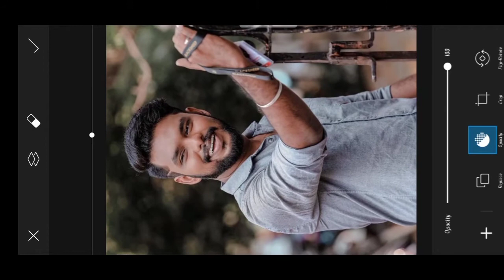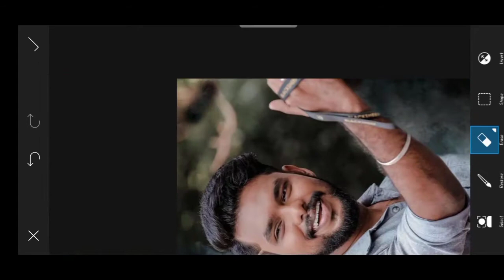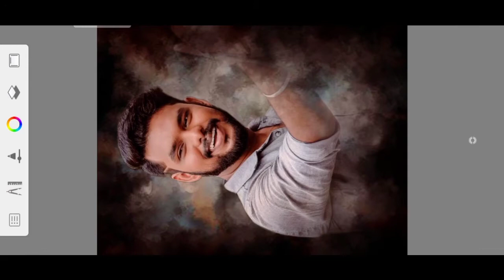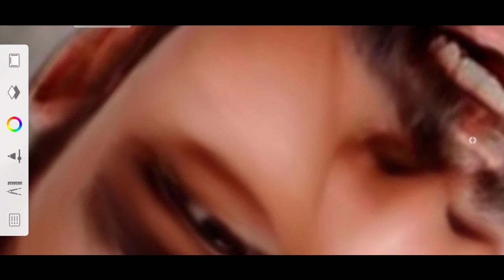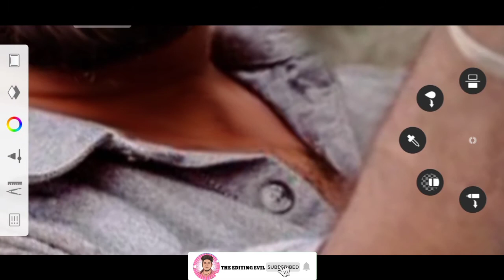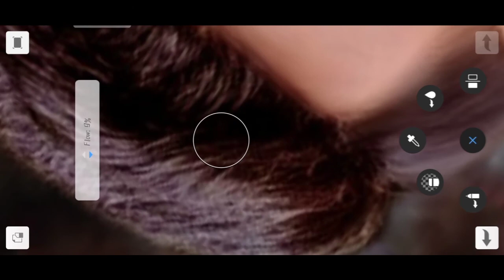Settai Sheriff | @blacksheep | Digital Art PicsArt Mobile Editing | Smudge Preview |Glowing Oil edit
Daily Videos👇🏻

Tags💫

This video is created for easy learning to people about editing like Vector Art digital painting or oil painting Miniature Art Background editing Neon Vector Art and poster designing.So support us to growing up step by step.